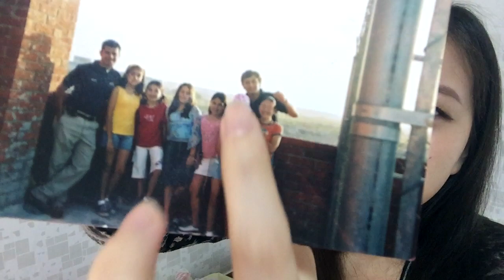DE DONDE SOY?? / Un poco acerca de mi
Holaaa este es un video un poco de mi pero como que no me explique bien jajaj fue muy apurado pero ya lo quería poner así que nimodo aquí esta :)